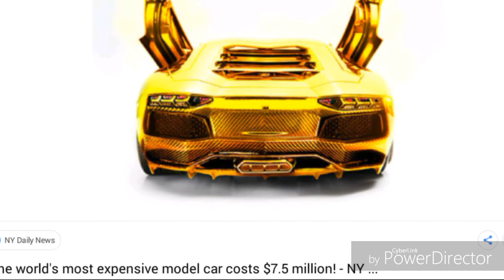Lambergini vrs Bugatti